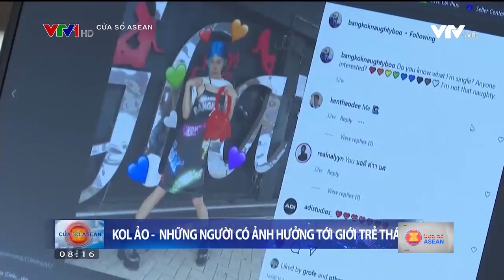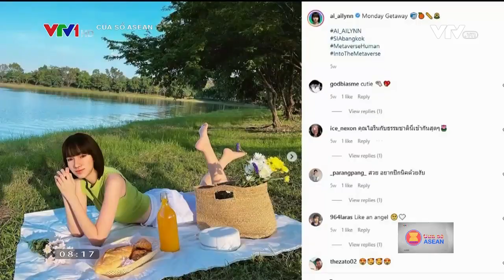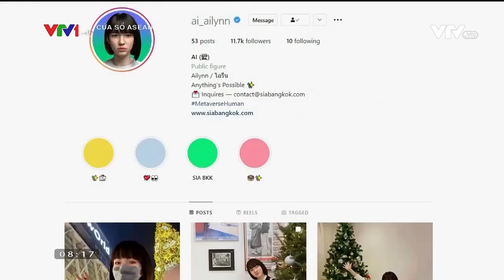XU HƯỚNG SỬ DỤNG KOL ẢO Ở THÁI LAN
Những KOL ảo trên mạng lại đang có ảnh hưởng lớn tại Thái Lan, đặc biệt với giới trẻ.